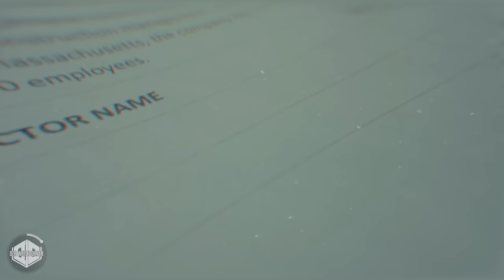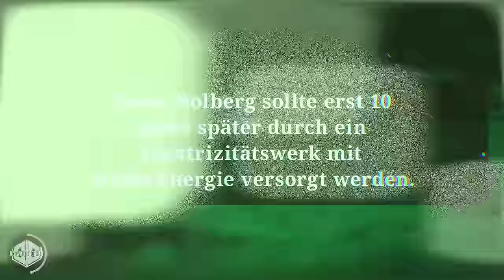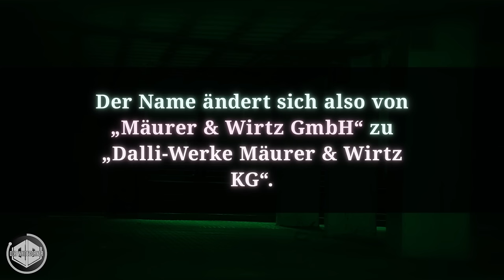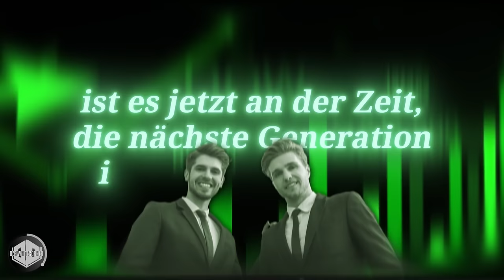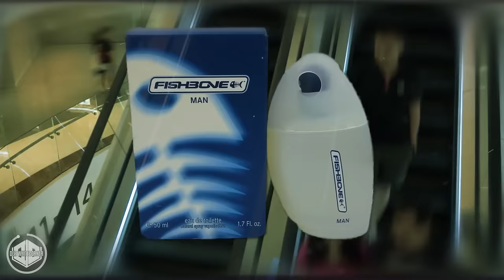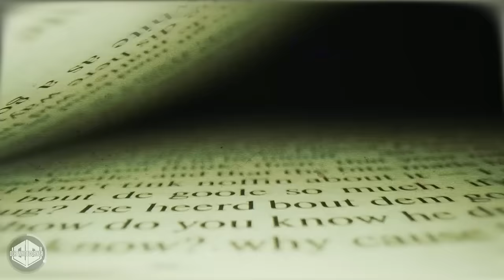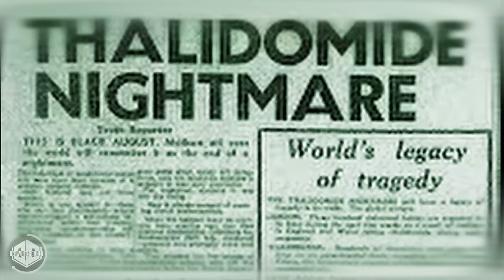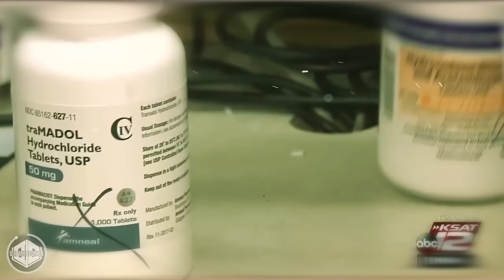Der tiefe Schnitt von Grünenthal in die Menschheitsgeschichte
BESCHREIBUNG:
Grünenthal und die Familie, die sich hinter diesem Unternehmensnamen verbirgt, sind zweifellos für ihre bahnbrechenden Beiträge zur pharmazeutischen Industrie bekannt. Mit bemerkenswertem Unternehmergeist und grenzenloser Hingabe zum medizinischen Fortschritt hat die Familie Wirtz eine unglaubliche Entstehungsgeschichte geschrieben.
Doch, es gibt auch Schatten in der Vergangenheit, welche die dunkelsten Momente in der Geschichte des Unternehmens darstellen, und die wir heute durchleuchten wollen.

KAPITEL:
00:00 Intro
01:01 Kapitel 1 | Die "Mäurer & Wirtz KG"
09:20 Kapitel 2 | Die Dalli-Werke
17:14 Kapitel 3 | Düstere Verbindungen

The Thalidomide Catastrophe: How it happened, who was responsible and why the search for justice continues after more than six decades – Martin Johnson – ISBN 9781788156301
Carlos De Naplo - A Formula da Eterna Juventude
Das Personenlexikon zum Dritten Reich wer war was vor und nach 1945? – Ernst Klee – ISBN 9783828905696
Ernst Klee: Deutsche Medizin im Dritten Reich. Karrieren vor und nach 1945 ISBN 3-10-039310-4
Soldiers of the Leibstandarte: SS-Brigadefuhrer Wilhelm Mohnke and 62 Soldiers of Hitler's Elite Division – Thomas Fischer – ISBN 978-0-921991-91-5
The Bunker: The History of the Reich Chancellery Group – James P. O’Donnel
Anton Joachismthaler – Hitlers Ende: Legenden und Dokumente – ISBN ‎ 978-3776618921